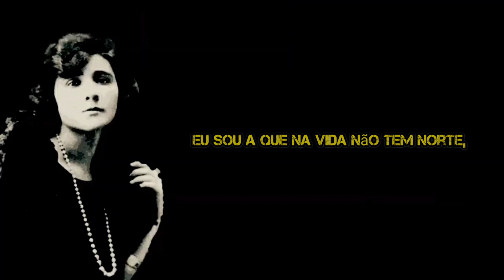EU - FLORBELA ESPANCA